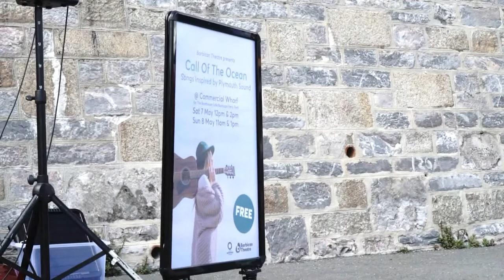Plymouth Pirate Weekend 2022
Calum_at_Large and Trace head down to the historic Plymouth Barbican for the 2022 Pirate Weekend to have some fun, meet some people and to see what was what (and what wasn't).
We met many a scurvy sea dog and also some feathered friends!